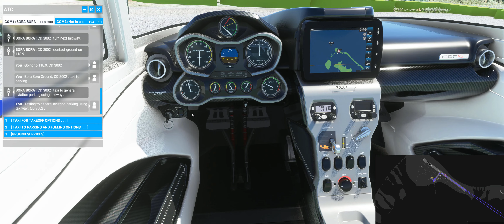Bora Bora in Microsoft Flight Simulator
00:00 Preparations
00:33 Engine start-up
01:31 Taxi
02:40 Take-off
03:43 Flight
09:45 Water landing
12:00 Take-off from water
13:20 Flight
17:20 Landing
19:16 Taxi